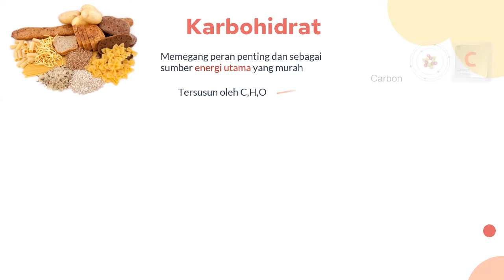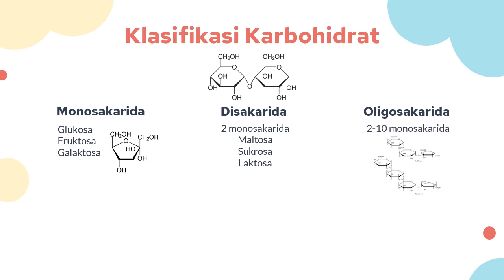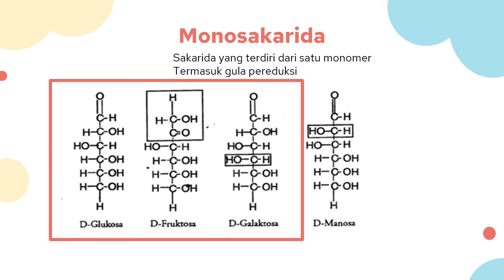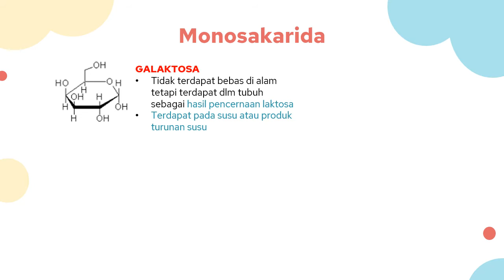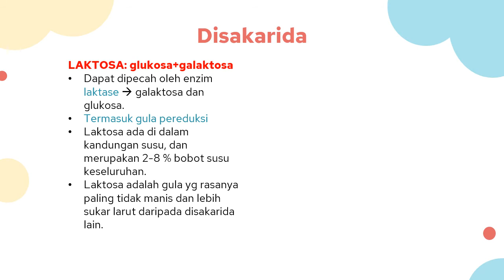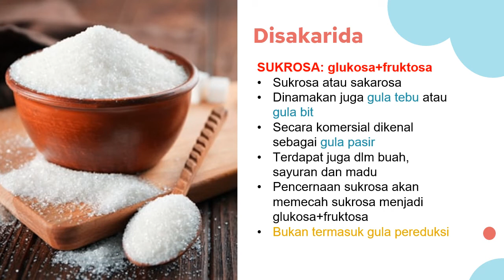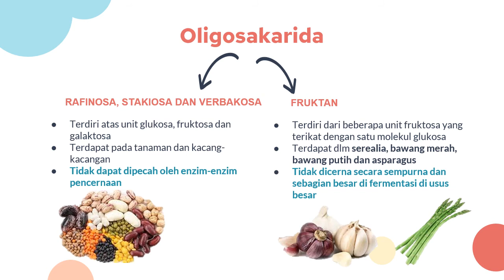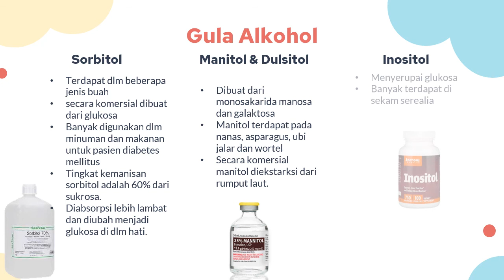Karbohidrat Perspektif Biokimia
Jangan lupa tag dan share ke instagram @Culinary_uny kalau video ini bermanfaat buat kalian ya !